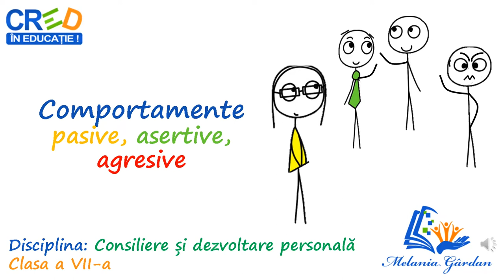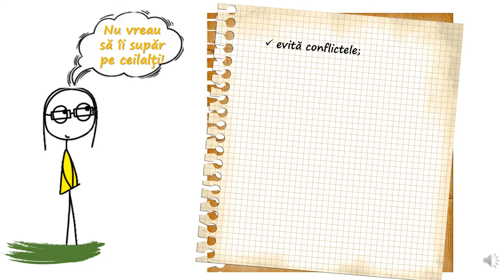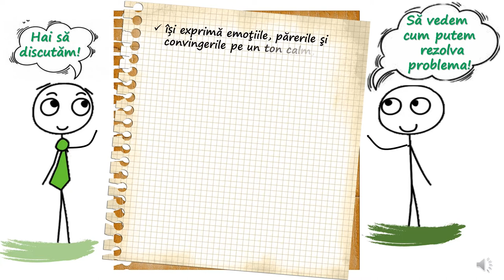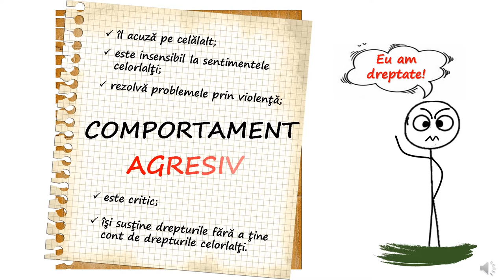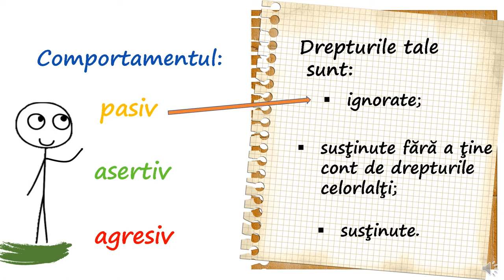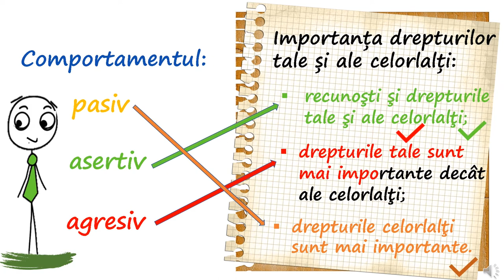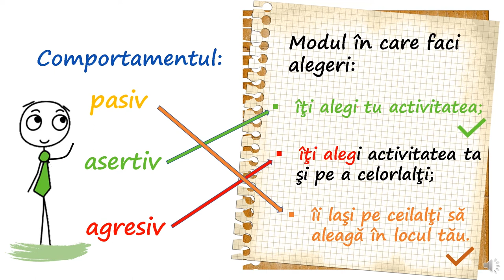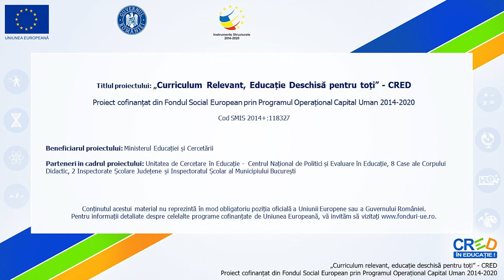Comportamente pasive, asertive, agresive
Materialul abordează conținuturile propuse de programa școlară și prezintă elevilor cu ajutorul unor exemple sugestive, caracteristicile comportamentului pasiv, asertiv și agresiv.
Exercițiile propuse pe parcursul resursei stimulează învățarea  experențială, socială și reflexivă.
Resursa este construită astfel încât să poată fi integrată în contexte și forme variate de învățare, pretându-se atât la o învățare față în față, cât și online.